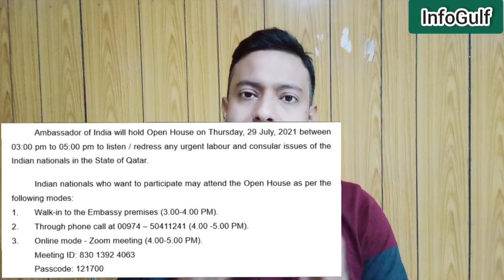💥Qatar Indian Embassy Announcement For Qatar Traveller & Workers| Qatar News Today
In this video I am sharing 3 news updates from qatar.